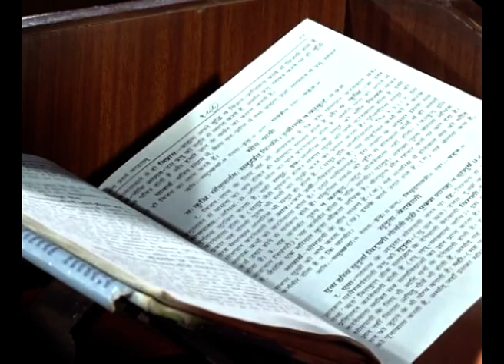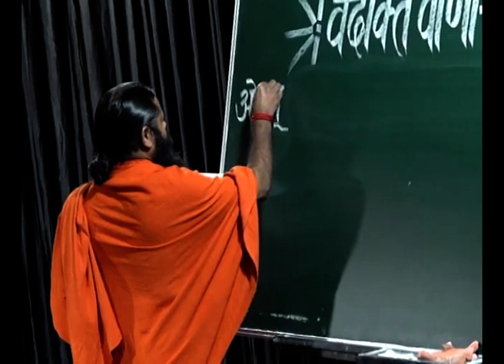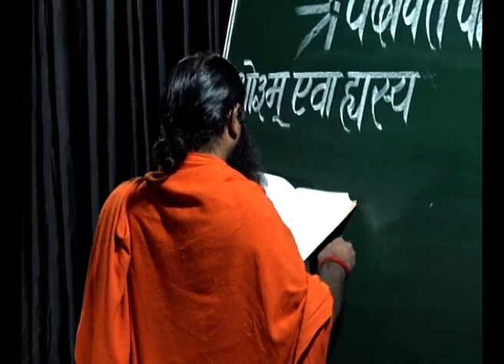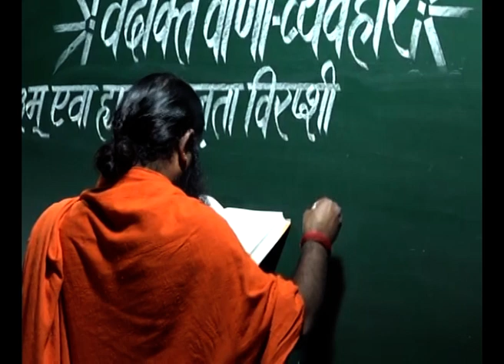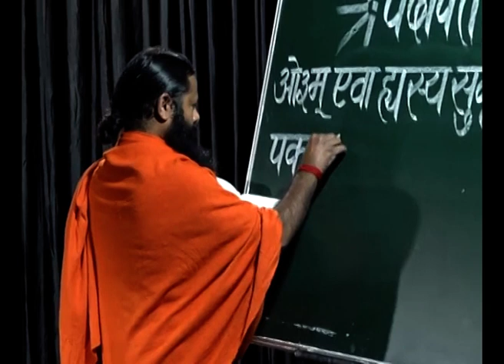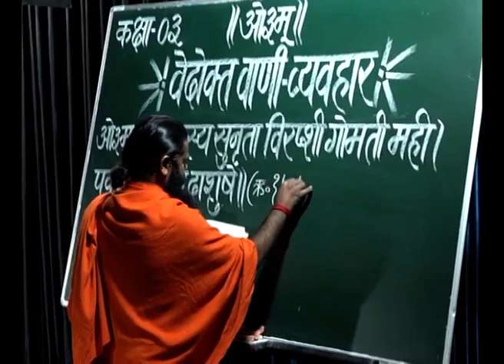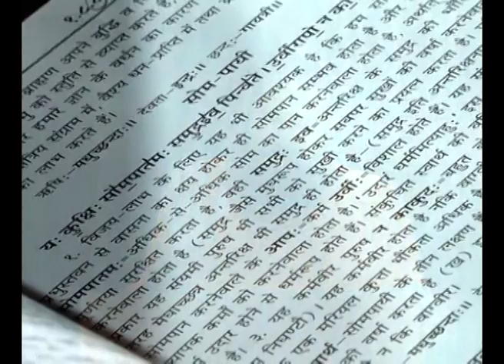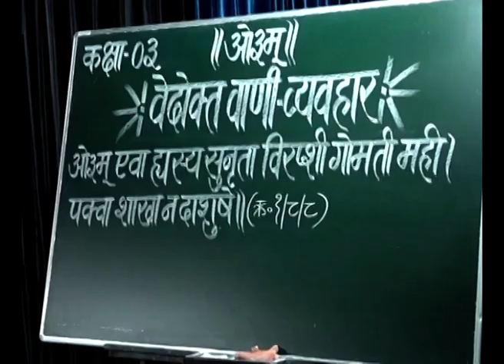वेदोक्त वाणी व्यवहार || क्लास - 03 || स्वामी परमार्थदेव जी || वैदिक चैनल || Vedic Channel